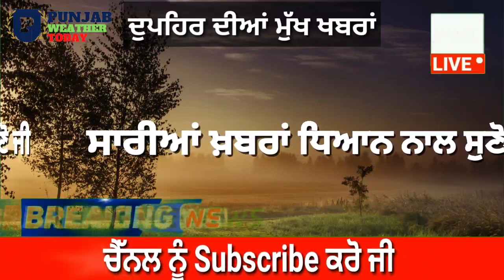punjabi news today live - Punjab Weather Today - Punjab News